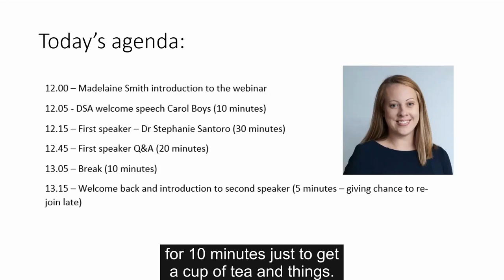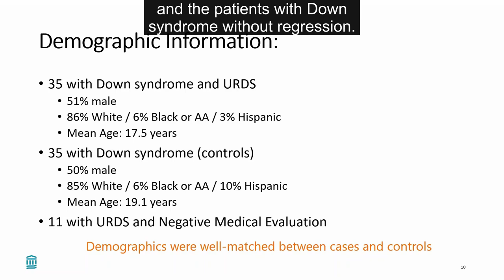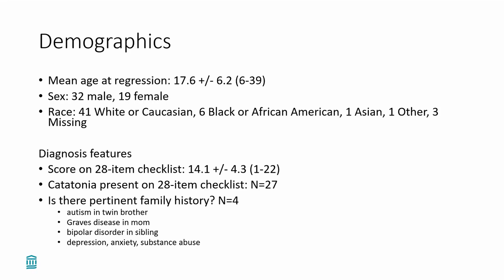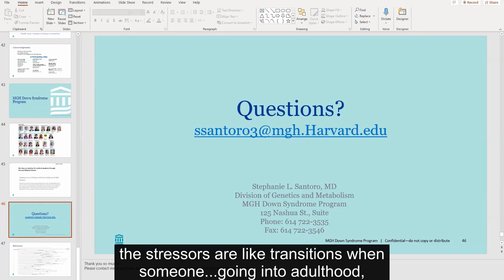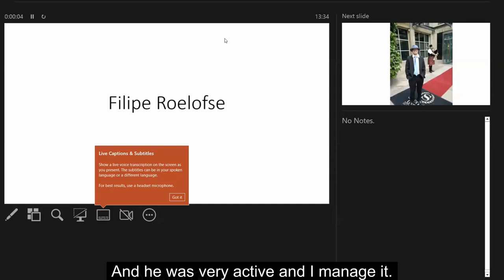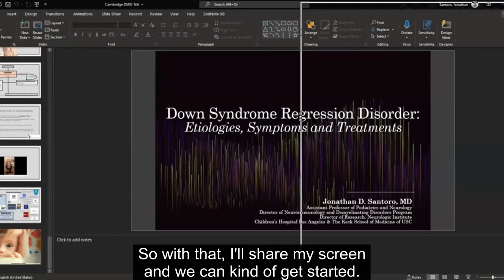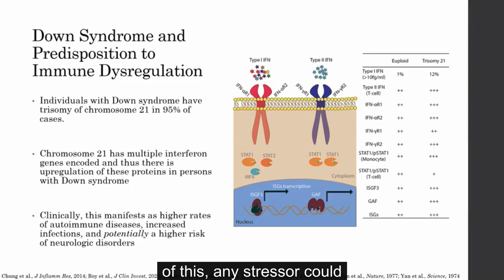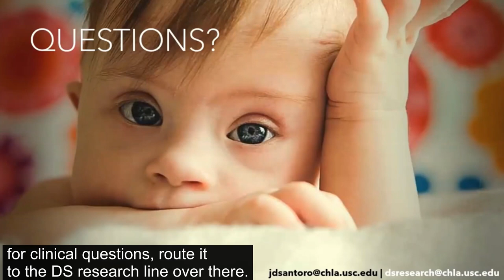Regression in people with Down syndrome conference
Hear from Dr Stephanie Santoro, families sharing their experiences, Dr Jonathan Santoro and Dr Shahid Zaman.